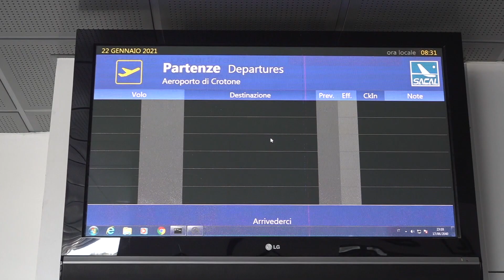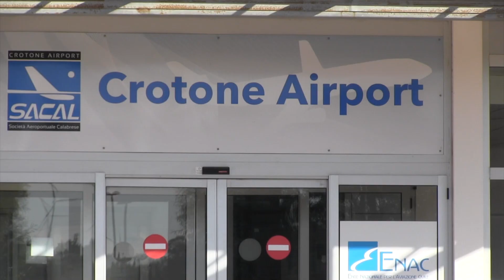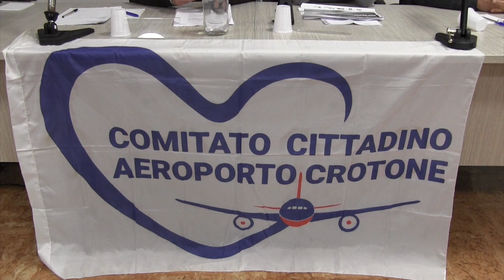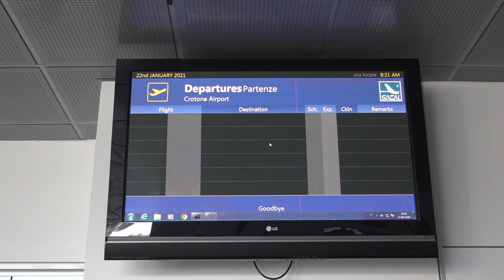Il comitato cittadino aeroporto crotone Il nostro non deve essere l'ultimo scalo